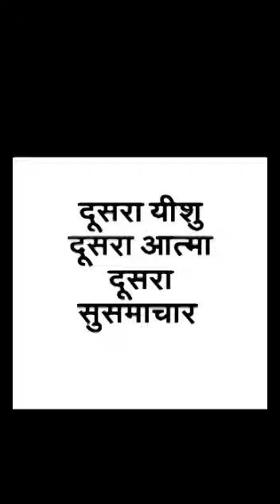भाग 1: दूसरा यीशु दूसरा आत्मा दूसरा सुसमाचार की सचाई को जाने ।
बाइबल का उपदेश